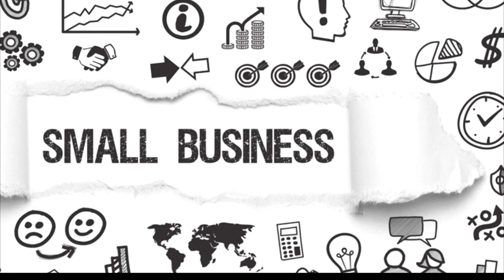👨‍🏭 Разница отношения к малому бизнесу в РФ и в Европе. 🔌